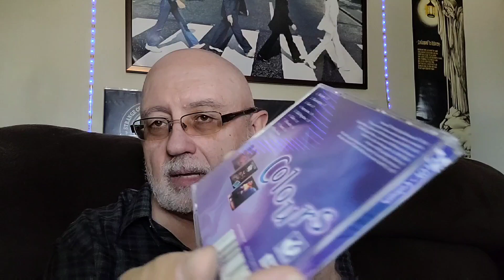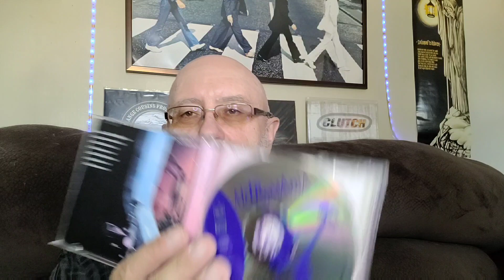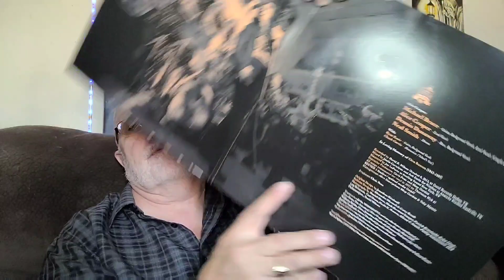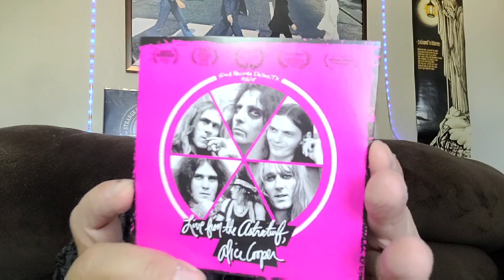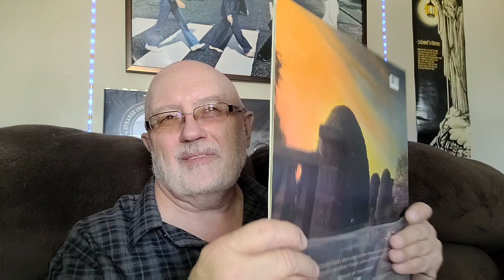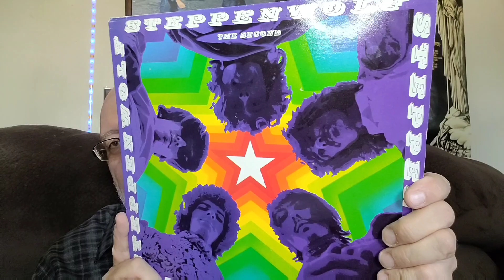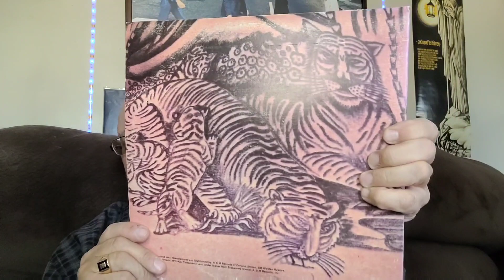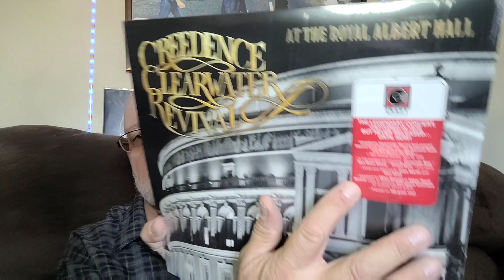Vinyl Community Great Weekend Finds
Some awesome Finds from Alice Cooper to CCR